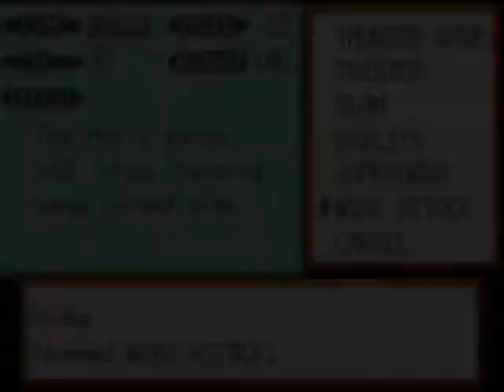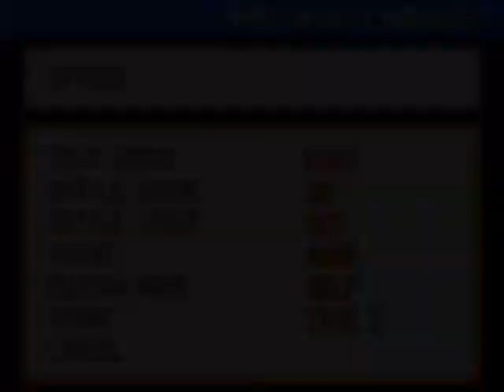Let's Play FireRed [82] Finalizing our Team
The Mono-Type Flying has become a pure Flying Team.  With the final modifications to Drake, we can progress to the Pokemon League!!